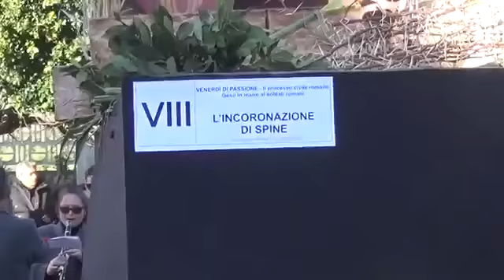Buseto Palazzolo via Crucis vivente edizione 2015